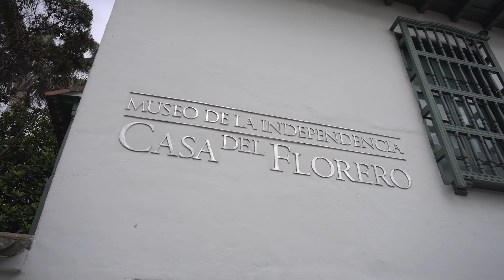Acertijos mentales: Curiosos objetos que marcaron la historia de Colombia | EL TIEMPO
El Museo de la Independencia cuenta a los ciudadanos lo que hay tras estos elementos de su colección.